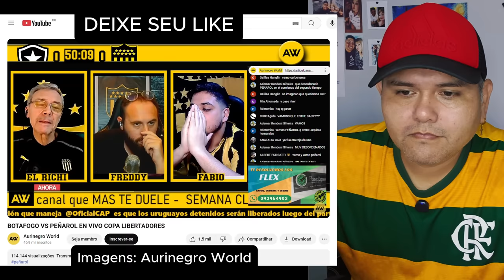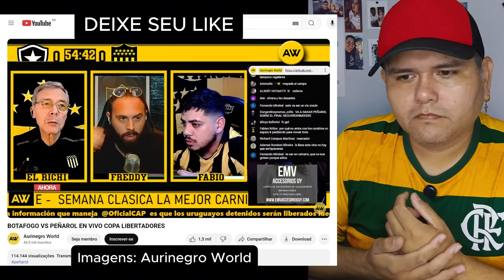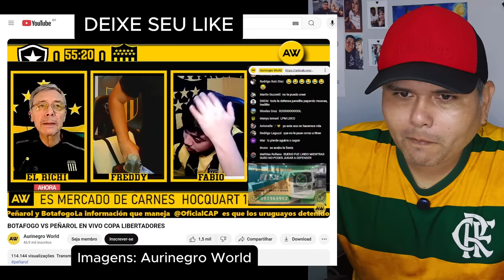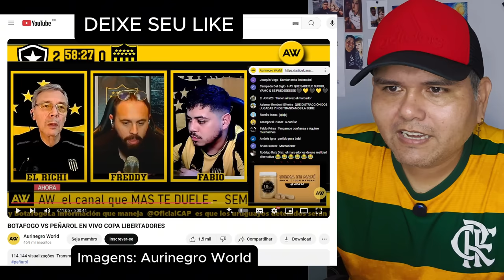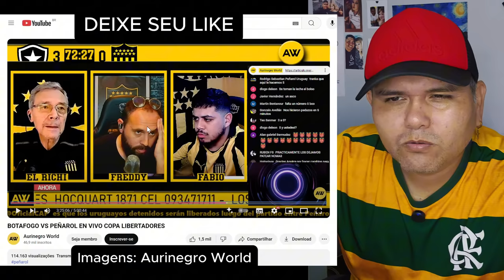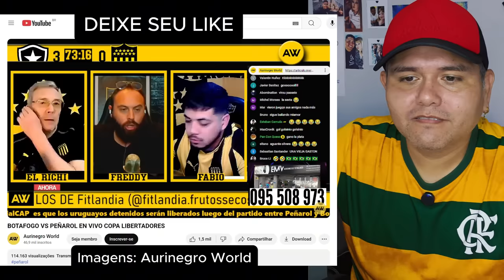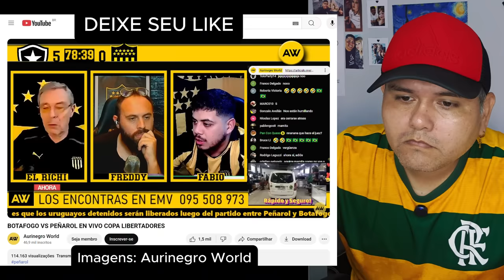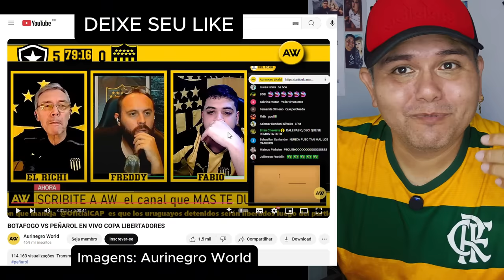RIRAM DO FLAMENGO, AGORA SE FU*** TÃO CHORANDO! BOTAFOGO 5X0 PEÑAROL! VAMOS RIR!